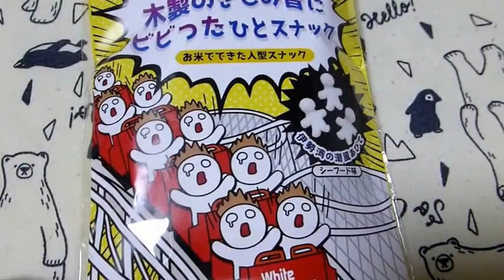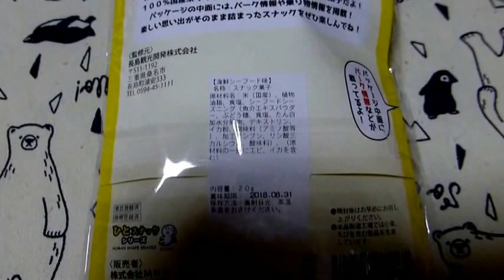ちょっとシュールなナガシマスパーランド限定 木製のきしみ音にビビったひとスナック ホワイトサイクロン